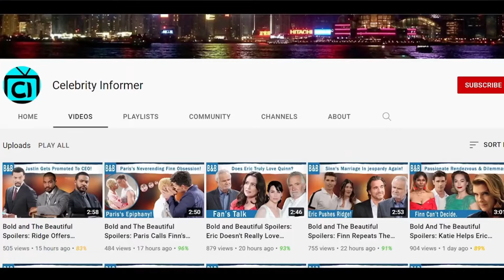The Bold and The Beautiful Spoilers: Hinn’s Emotional Moment- Ridge’s Panic.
In the aftermath of Sheila's shocking demise, emotions are running high, especially for Finn. Finn's heartache is palpable as he grapples with the loss of his birth mother. And just when he needs a shoulder to cry on, who should walk in but Hope Logan? Hope has always been shown as someone people can rely on. Ridge is not one to sit idly by while his daughter, Steffy, faces uncertainty. Will Ridge's determination be enough to sway the outcome in Steffy's favor?